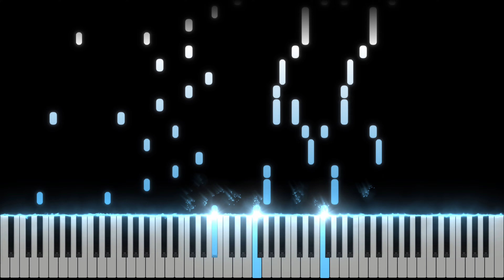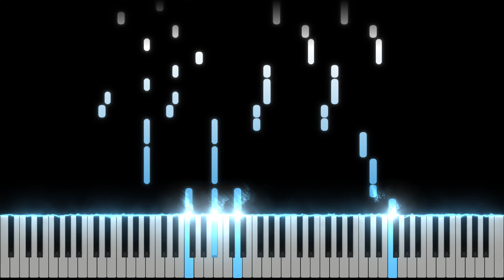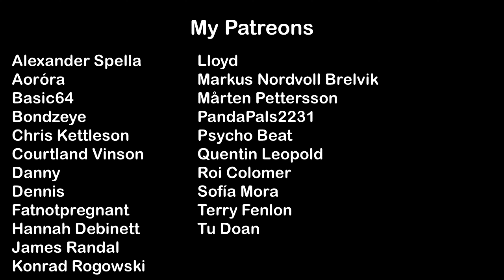Stephen Sanchez - Until I Found You | Piano Cover + Sheets + MIDI | Magic Hands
Yon this video, I'm giving you a piano cover of Stephen Sanchez´s "Until I Found You" I also include sheet music and MIDI files so that you can play along with the track.

If you're a fan of Stephen Sanchez, then you'll love this piano cover of his song! This song is guaranteed to bring tears to your eyes, and you can play along with the track using the sheet music and MIDI files included in the video.